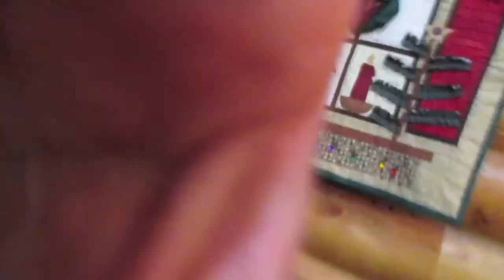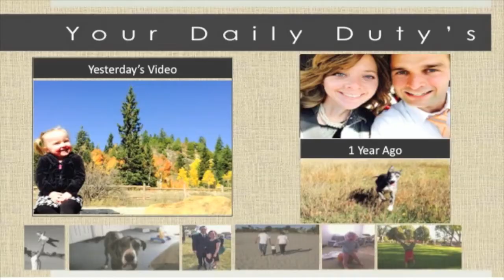Toddler Great Dane Cuddling (Day 446)